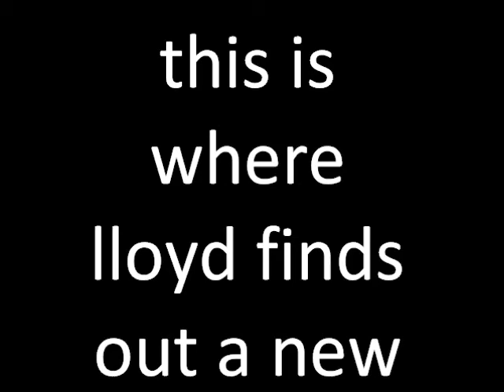ninjago sneak peek photo's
none so watch or watch again